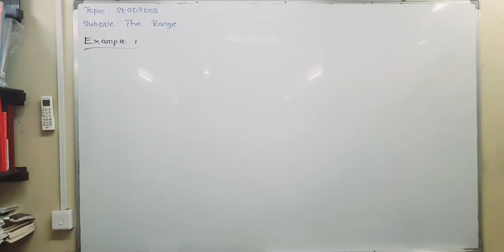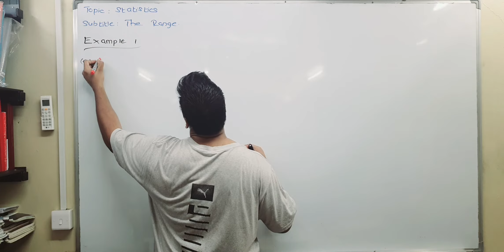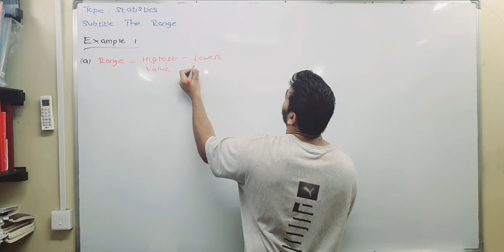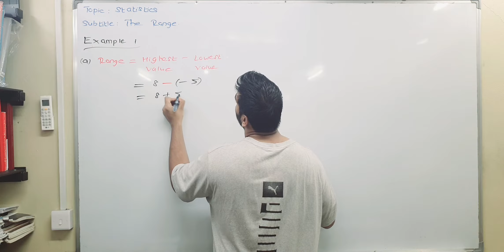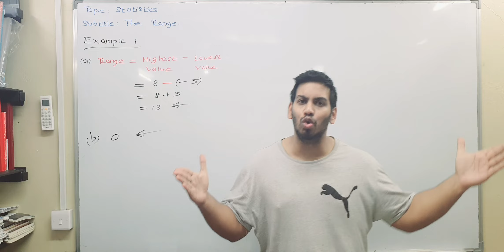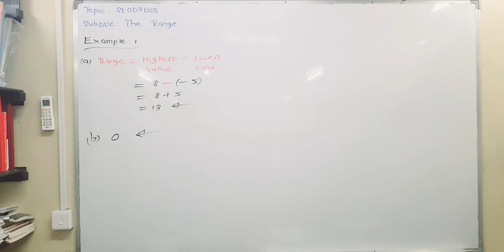Statistics | The Range